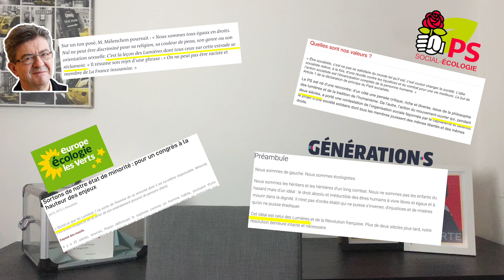Les Lumières sont-elles de gauche ? - Hémipléjik #03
Les philosophes des Lumières étaient-ils politiquement de gauche ? Ce nouvel épisode d'Hémipléjik, la chaîne qui essaie de comprendre ce qu'est la gauche, répond à la question.

Avec une cuillerée à café de Diderot, deux cuillères à soupe de Voltaire et de Diderot, et une bonne louche de Condorcet dedans !

LA VIDÉO CITÉE DANS CET EPISODE :

- Pourquoi dit-on la gauche et la droite, par Hémipléjik